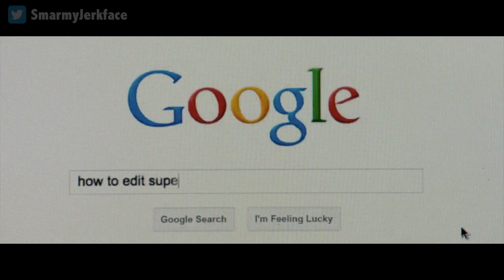31 Horror Movies in 31 Days: SINISTER (2012)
Episode 24. Ethan Hawke is back!

*** HOT LINKS *** (click on Show More)